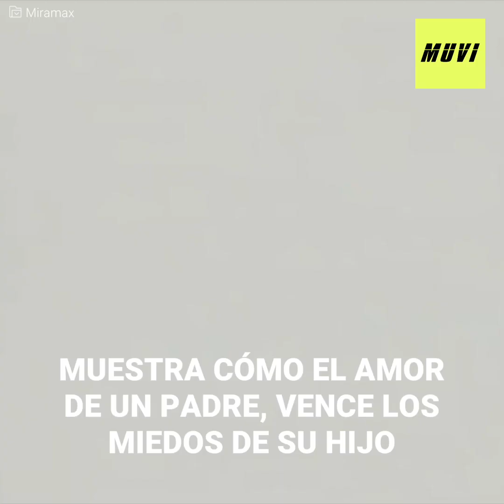10 películas que te dejarán sin ni una lágrima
No hace falta salir de tu hogar para vivir emociones intensas. Aquí te dejamos 10 películas de Netflix que te harán inundar el piso con tus lágrimas.